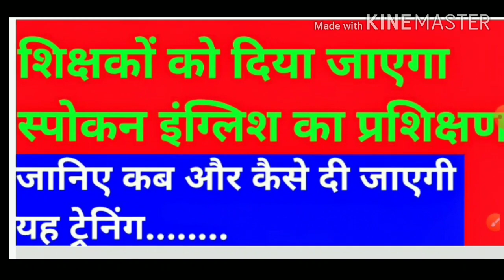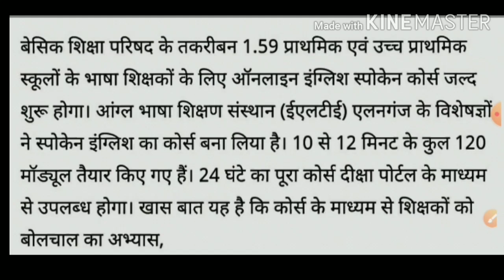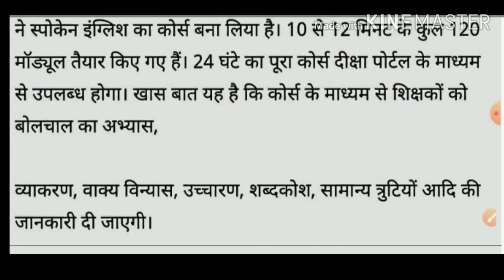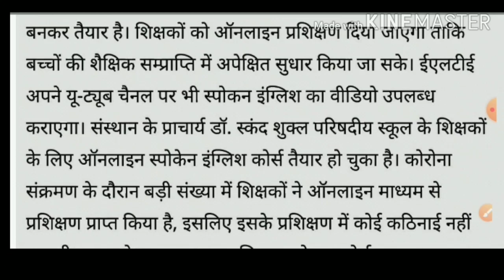परिषदीय विद्यालयों के शिक्षक होंगे अंग्रेजी में माहिर।। दिया जाएगा इंग्लिश स्पीकिंग का प्रशिक्षण।।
परिषदीय विद्यालयों के शिक्षकों के लिए स्पोकन इंग्लिश का प्रशिक्षण तैयार किया गया है जो बहुत जल्द शुरू किया जाएगा